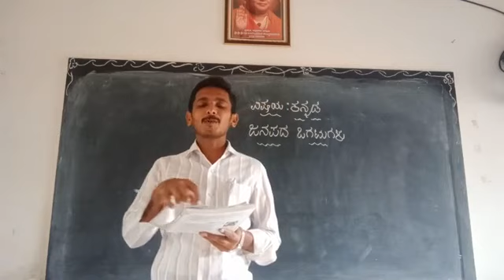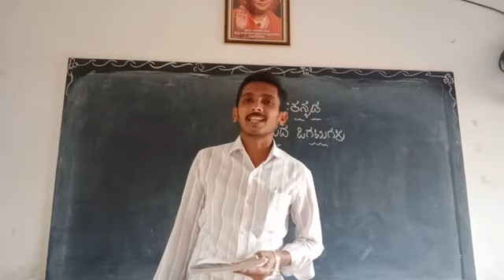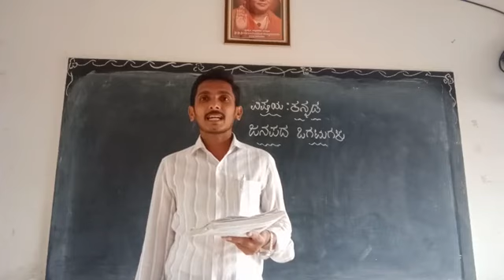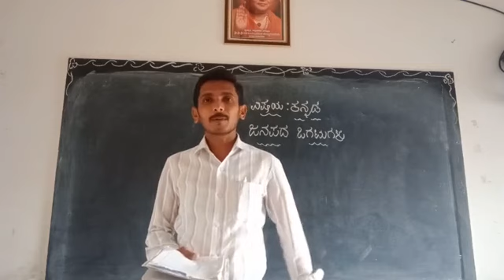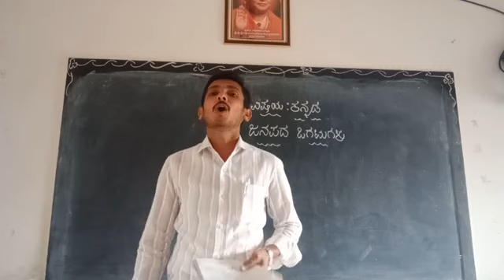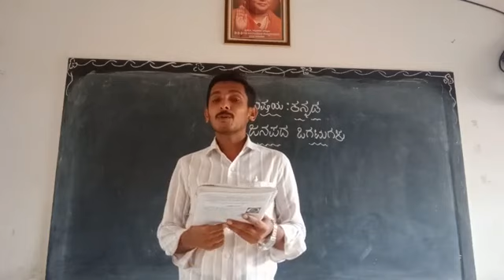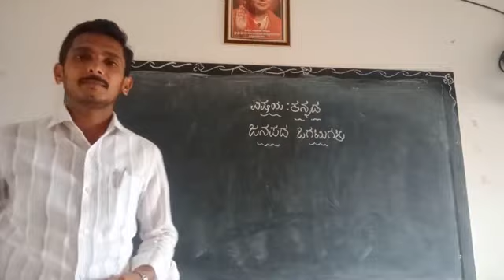10th Kannada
Ogatugalu